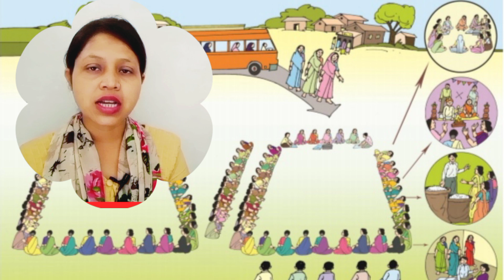समूह टूट जाने पर बैक खाते से पैसा कैसे निकालें स्वयं सहायता समूह | Study KSF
Hii Friend,

       My name is Fairy,
       This is my channel for SHG Self Help Group Swayam Sahayta samuh and Education channel. मेरे इस चैनल पर स्वयं सहायता समूह से रिलेटेड और एजुकेशन से सम्बन्धित जानकारी की वीडियो अपलोड की जाती है मैं लगातार आप सभी समूह की दीदी को समूह से संबंधित जानकारी दे रही हूँ आप सभी से निवेदन है कि सब्सक्राइब करें ताकि मैं स्वयं सहायता समूह और एजुकेशन संबंधित जानकारी आप सभी तक पहुंचाती रहूँ

Samuh mein milne wale fund
Samuh ka paisa kaise nikale
Gram sangathan ke fund
samuh ki naukri
Swayam Sahayta Samuh
samuh
samuh kaise banayen

   Fairy

From- Lakhimpur-Kheri (Uttar Pradesh) India